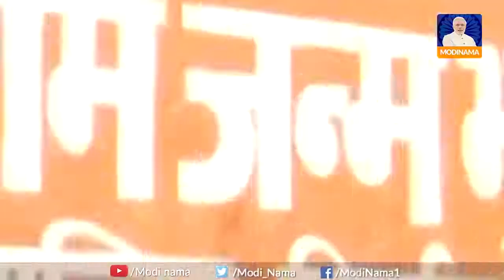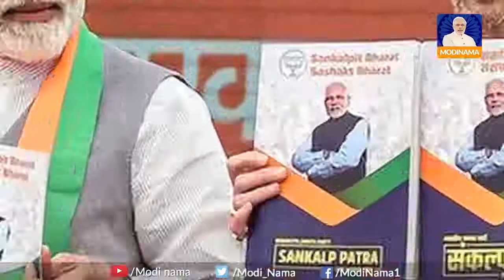Know!What is modi govt going to do next: क्या है मोदी का अगला टारगेट 2020